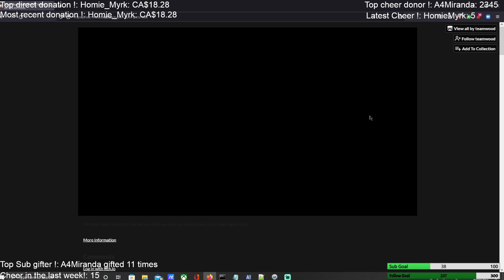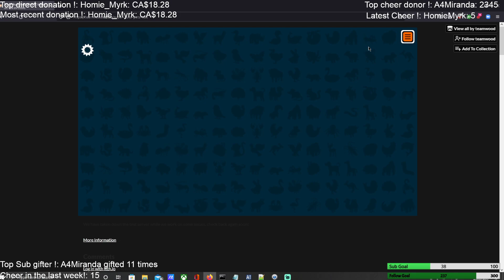New Super auto pets pack test server!| !youtube !discord